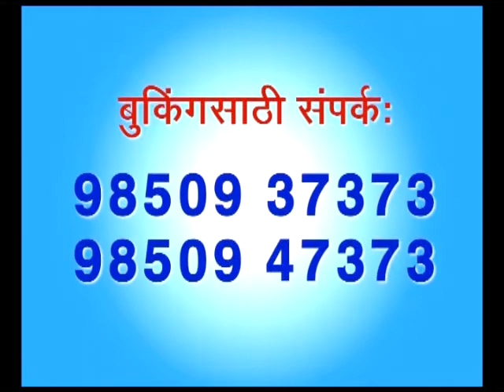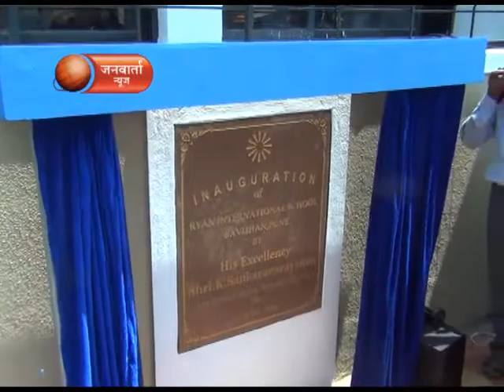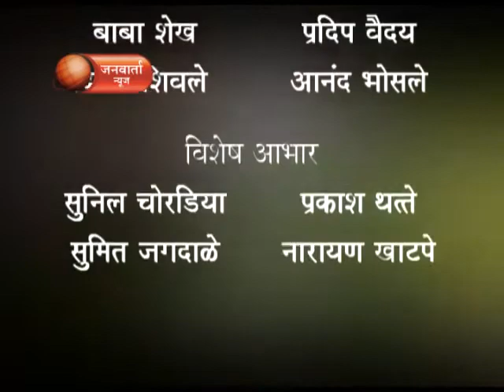Janwarta News 03